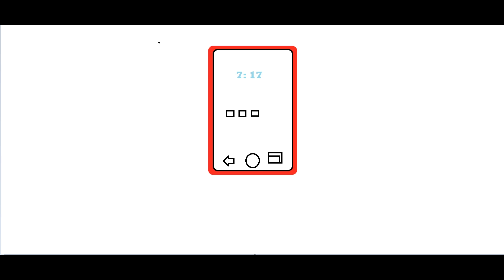DRAWING A PHONE!!!!!!!